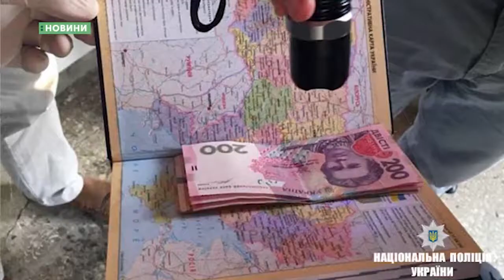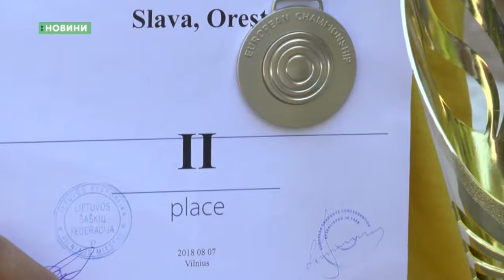10.08.2018. Новини. 17:00